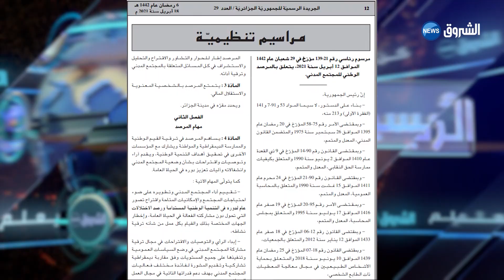مرصد المجتمع المدني ..ناشطون يراهنون على تمتين عمل هيئة بالبعد الرقابي